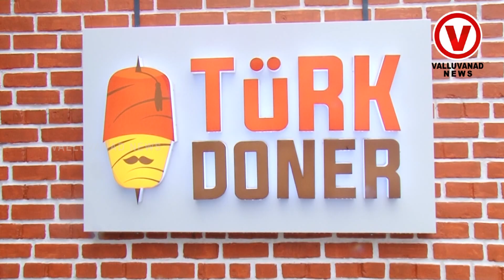തുർക്കിഷ് വിഭവങ്ങളുടെ പുതുരുചികൾ ഇനി പെരിന്തൽമണ്ണയിലും |TURK DONER | Turkish | Shawarma | Foods